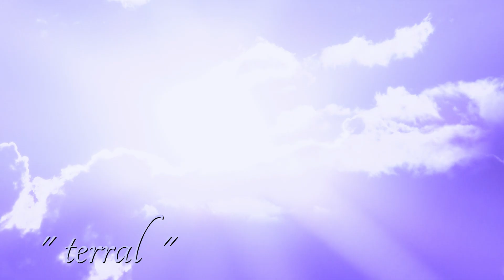"terral" 60,15 yd - ART goes horizontal at Stuttgart Airport – an interPICTURE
This interPICTURE made of 640 textile strips addresses the polarities of everyday life. Even if we aim high, we remain down to earth or keep coming back. Most of the time we are in between.
Today, as an exhibition, this work can also create a new contextual reference in places other than ART at BUILDINGS

● Artist: Peter Waury de Albuquerque